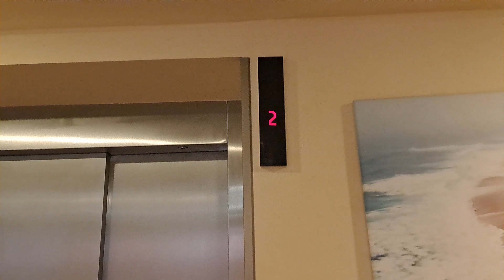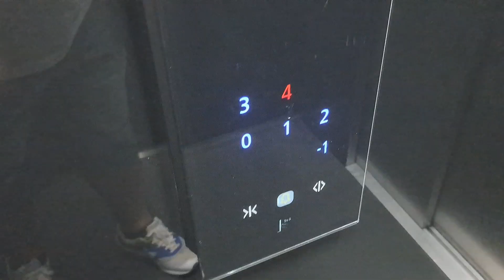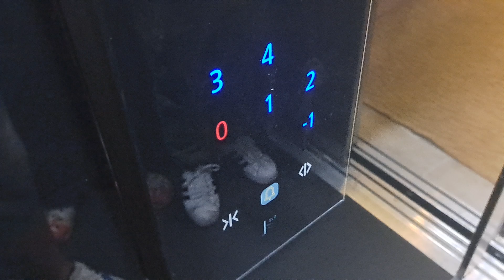(Black FIGS 120 design) Brand new 2023 Schindler 3000 MRL Traction @ Hotel Oxford, Constanța, RO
Technical Informations:
Manufacturer: Schindler
Model: Schindler 3000
Type: MRL Traction
Year: 2023
Floors: 6 (-1,0,1,2,3,4)
Capacity: 8 persons/630 kg
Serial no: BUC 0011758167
Fixtures: FI GS 120

Filmed at 8 September 2024.